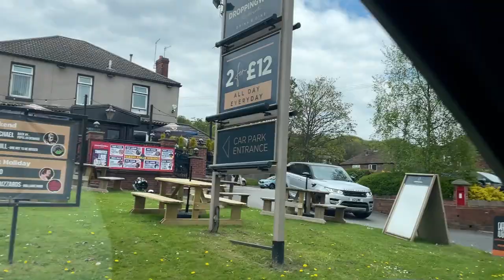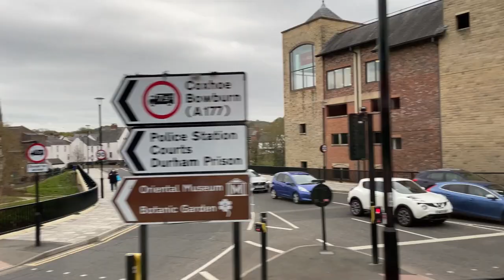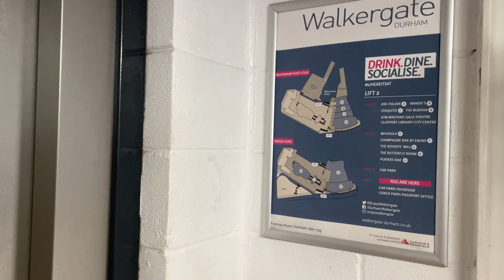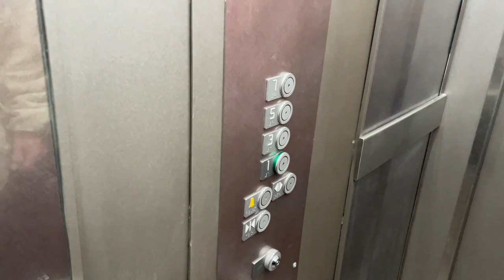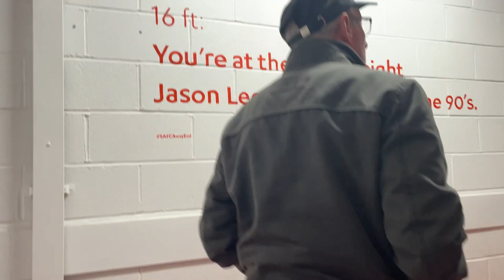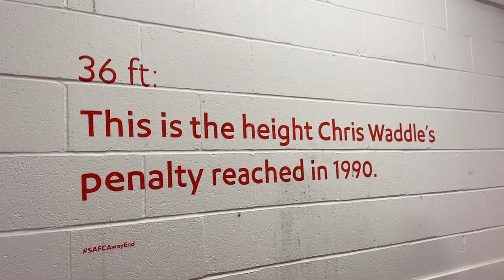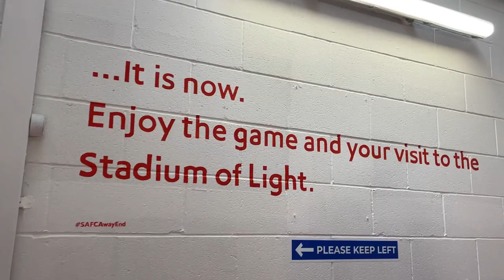Sunderland 1-1 Rotherham United Vlog - (2021/22)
End Result: Sunderland 1-1 Rotherham United

Scores: 0-1 Michael Ihiekwe (17)
1-1 Michael Ihiekwe (Own Goal) (88)